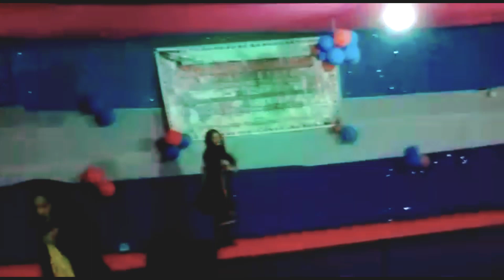miss langpher , dance competition, and singing competition